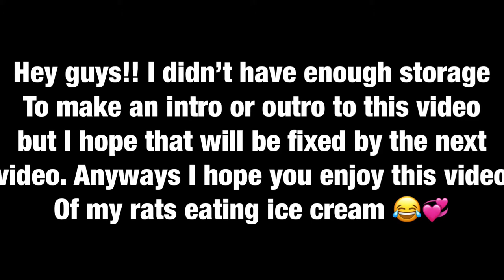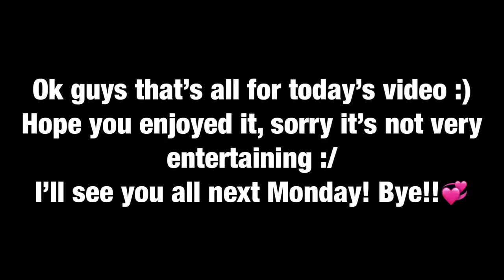My Rats Got Ice Cream!!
In this video my Rats get Ice Cream!!

Just a side note; no my rats don’t get ice cream on a daily basis or ever really. They got it in this video and the small amount that was there was all they got :)
Thought I would say that so that you guys don’t think it’s a regular occurrence. Enjoy the video!

Our personal chan
personal Channels: